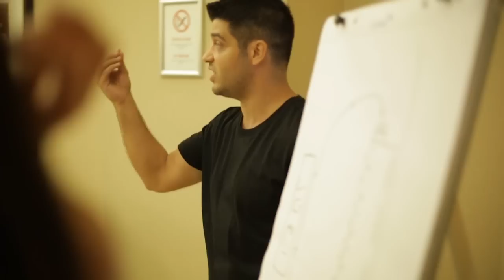Miss Turkey 2016 Ön Elemeleri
Miss Turkey 2016 Ön Elemeleri 19 Eylül 2016